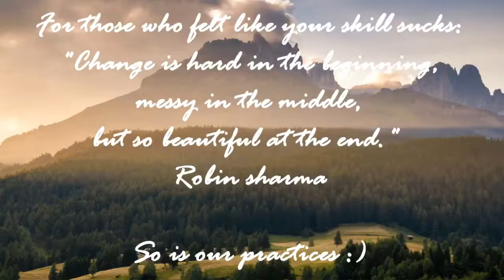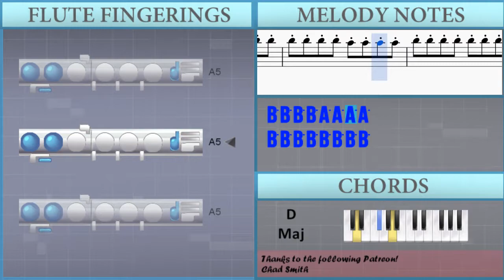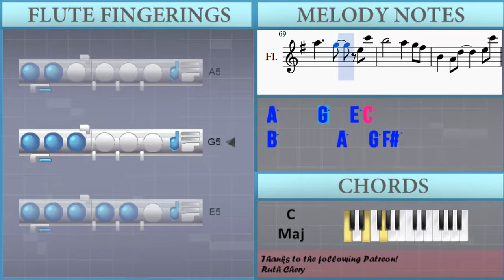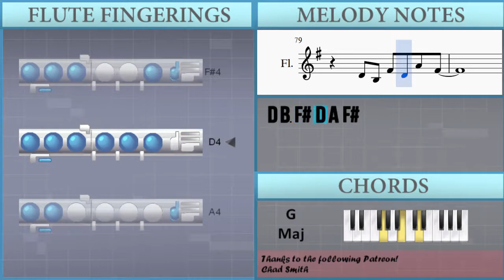How to play Two Weeks by Grizzly Bear on Flute (Tutorial)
The easiest way to learn how to play Two Weeks by Grizzly Bear on the flute. It's a flute tutorial for Two Weeks by Grizzly Bear.

EasyMusicLesson teaches you to play the your favorite instrument, through easy and simple animation so that you too can learn how to play Two Weeks by Grizzly Bear on the flute easily. A flute tutorial with visual animation graphic.

Notes of the tutorial:
B5 B5 B5 B5 A5 A5 A5 A5
B5 B5 B5 B5 B5 B5 B5 B5
D5 B4 Gb5 D5 A5 Gb5
G4   D5   B4   D5 B4
G4   D5   B4   G4 Gb4
G4   D5   B5 A5   Gb5
D5 D5 E5 B4 Db5
D5
D5 E5
A5     G5   E5 C6
B5       A5   D5 E5
B4   A4 D5     E5 C6
B5       A5
G5
D5
D5
D5 E5
B4   C5 D5     E5 C6
B5       A5
B5       A5   G5 Gb5
B5       A5
G5
D4 B3 Gb4 D4 A4 Gb4